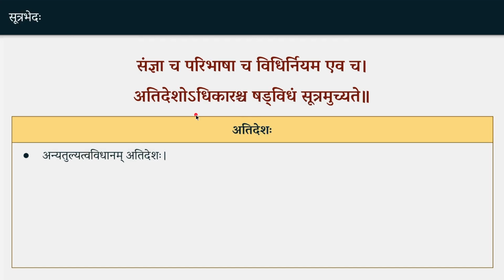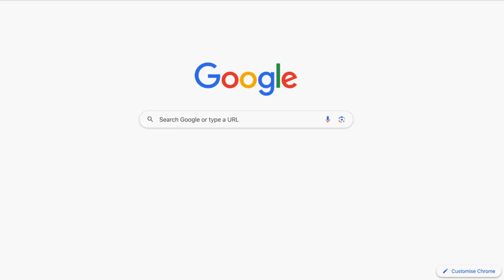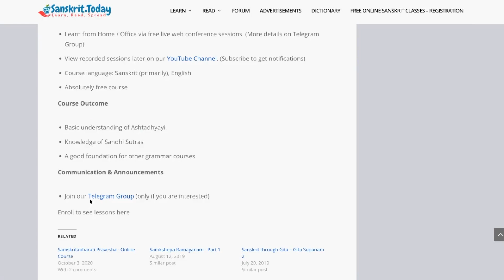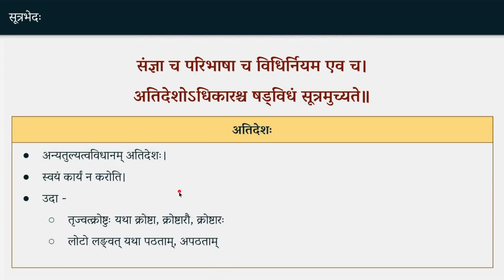3D | सूत्रभेदः - अतिदेशः | लघुसिद्धान्तकौमुदी (भागः १) | व्याकरणशास्त्रप्रवेशः | Ashok